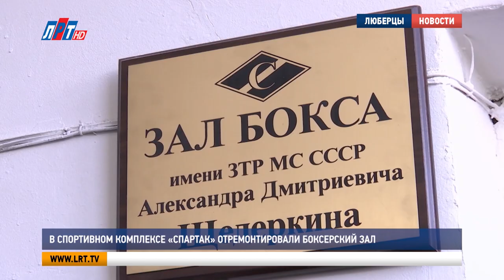В спортивном комплексе «Спартак» отремонтировали боксерский зал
В спортивном комплексе «Спартак» капитально отремонтировали зал для занятий боксом и присвоили ему имя Александра Щедеркина - тренера, который проработал здесь долгие годы и воспитал плеяду высококвалифицированных спортсменов. С церемонии торжественного открытия зала сюжет моих коллег.

 Этого события ждали более 50 лет. Зал бокса не видел ремонта с момента открытия комплекса. Боксеры люди не притязательные, но пришло время признать - площадка не отвечает требованиям времени. Реконструкция  продлилась 2 месяца.

Михаил Ратников, тренер по боксу комплексной школы Олимпийского резерва г.о. Люберцы: «Проведена покраска стен, потолков, реконструкция всех вот этих окон, с 69 года окна стояли. Сейчас стоят пластиковые окна – красота, светло, свет полностью заменили и поставили вытяжку, это такая принудительная вытяжка».

Последнее очень важно. В день зал посещает около 100 боксеров. Спортсменов так много, а тренировки так интенсивны, что запотевали зеркала. Сейчас этот вопрос решен. Деньги на ремонт собирали по принципу – с миру по нитке.  Помогли бывшие воспитанники школы – боксеры с именем, предприниматели, члены родительского комитета.

Алексей Лазарев, житель г.о. Люберцы: «Дети здесь занимаются, в этом зале, ну, и само состояние зала нужно улучшить – дети наше все, вклад в детей, в их будущее».

Особая гордость тренера и всех причастных - новый ринг. Также в зале появилось несколько новых боксерских мешков, шведская стенка и другие спортивные снаряды.

Флаг поднял Арцруни Хачатрян. Почетную миссию молодому боксеру доверили неспроста. В 16 лет он уже кандидат в мастера спорта по боксу. Выступает в категории – 57 килограммов.

Арцруни Хачатрян, кандидат в мастера спорта по боксу: «Очень хорошо, потому что 5 лет занимались в таком зале и вот за месяц сделали нам отличный зал и очень приятно здесь тренироваться».

По словам молодых спортсменов, кроме зала изменилась и сама атмосфера. Светло, удобно и уютно. Это будет способствовать еще большим спортивным достижениям, уверены ребята.

Дмитрий Дениско, депутат Московской областной Думы: «Все сделано с душой, качественно и я уверен, ребята, вам здесь будет тренироваться еще интереснее, нам и раньше тренировалось здесь хорошо, все было аутентично, по простому, а сейчас все так гламурненько, я так понимаю, это все-таки от Академии бокса ветер принес стиль».

Открытие зала завершилось церемонией награждения. Людям, внёсшим наибольший вклад в реконструкцию зала, вручили благодарственные письма. Потом молодые боксеры провели показательную тренировку.